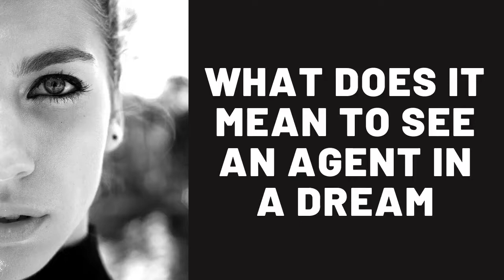What Does It Mean to See an Agent in a Dream?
What Does It Mean to See an Agent in a Dream?,See an Agent in a Dream?,dream dictionary,sleepy soles,dream interpretation,in a dream,dream meaning,Was bedeutet es,einen Agenten in einem Traum zu sehen?,Yuxuda agent görmək nə deməkdir?,梦见经纪人是什么意思？,Que signifie voir un agent dans un rêve ?,सपने में एजेंट देखने का क्या मतलब है?,¿Qué significa ver a una agente en un sueño?,Cosa significa vedere un agente in un sogno?,Что означает видеть во сне Агент? , Τι σημαίνει να βλέπεις έναν πράκτορα σε ένα όνειρο; , ماذا يعني أن ترى عميلاً في حلم؟